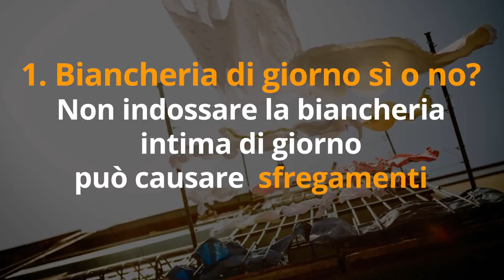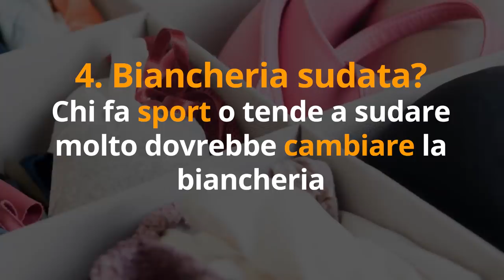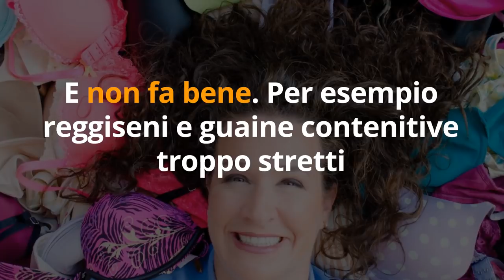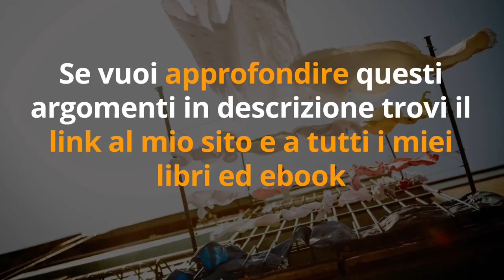INDOSSI la BIANCHERIA GIUSTA? Ecco 7 SEGRETI eco bio, le RISPOSTE agli ERRORI più comuni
Ciao amiche e amici! Oggi vi svelo 7 errori comuni che facciamo quando scegliamo la biancheria, e anche quando la indossiamo, insieme a 7 segreti eco bio per scegliere sempre la biancheria giusta.

Nota bene

Simona Vignali